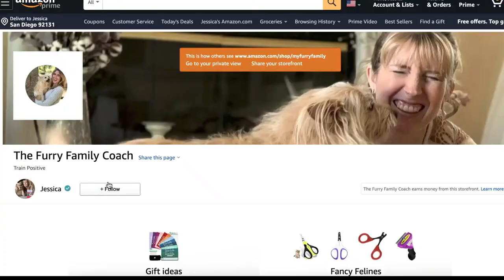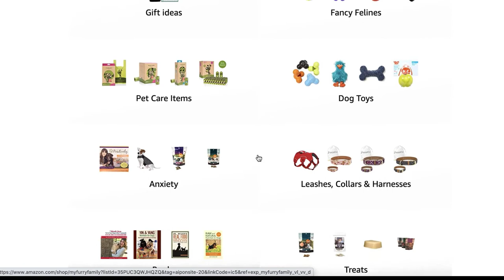Fresh vs Processed Foods For Dogs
WRITE ME💙
10755 Scripps Poway Parkway #124